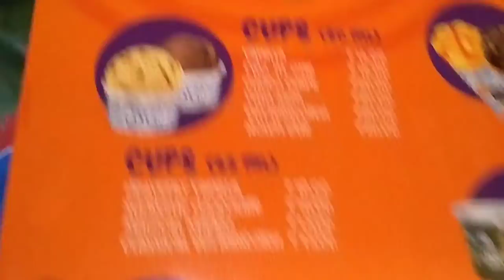মা বাবা কে না নিয়ে বান্ববীৱ সঙ্গে মেলায় ঘুৱছি।